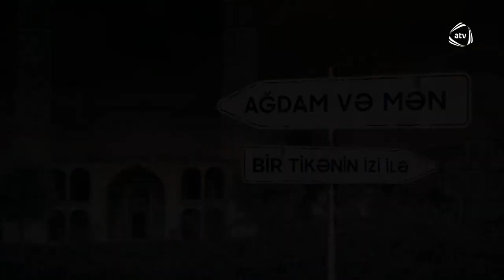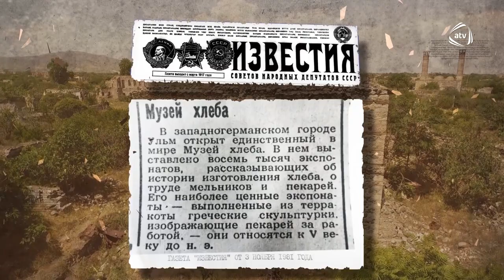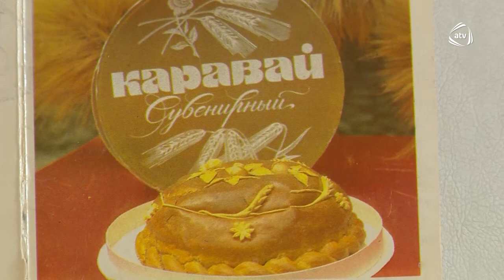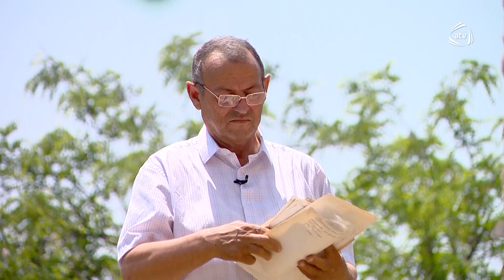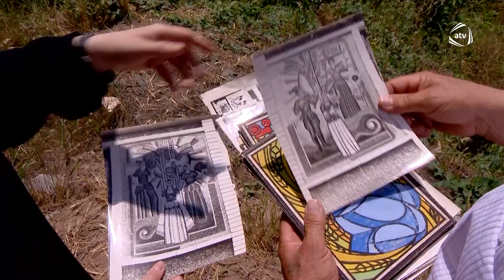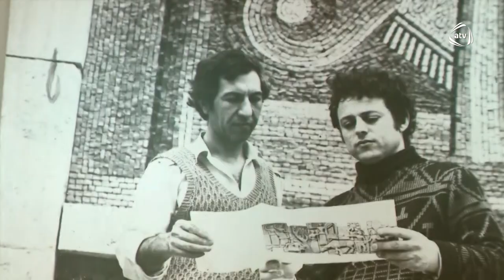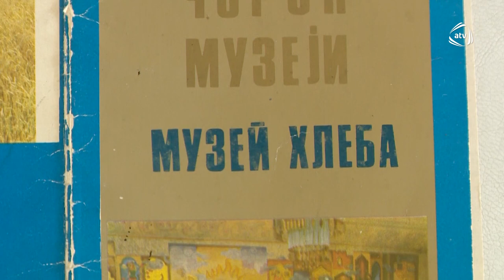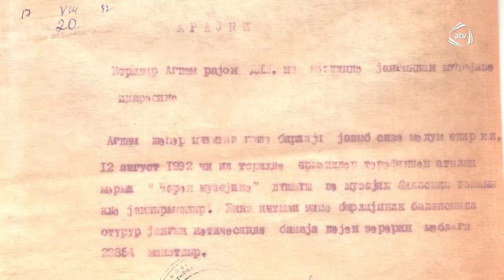Ağdam və Mən | 10.07.2021 - Ağdam "Çörək Muzeyi"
"Ağdam və mən" bu dəfə Ağdamın məşhur "Çörək muzeyi"ndən bəhs edir.

Aparıcı: Səadət Məmmədova
Qonaqlar: Çimnaz Əliyeva, Zakir Rüstəmov, Vüqar Tofiqli